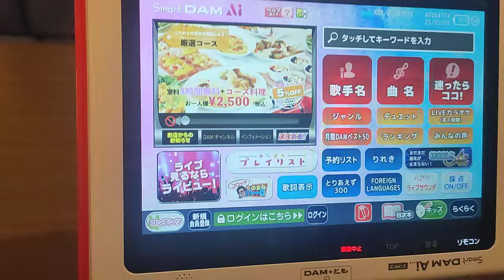スマートダムAi2023年名探偵コナンのキャンペーン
(Tittlle/大标题)
Smart Dam Ai 2023 Detective Conan Campaign/SMART DAM Ai 2023年名侦探柯南战役

【説明】
通信カラオケダムのリモコンスマートダムAiから2023年にやってたキャンペーンです。今年も春の風物詩コナン映画の時期が到来しました。でも今更って感じですが…。